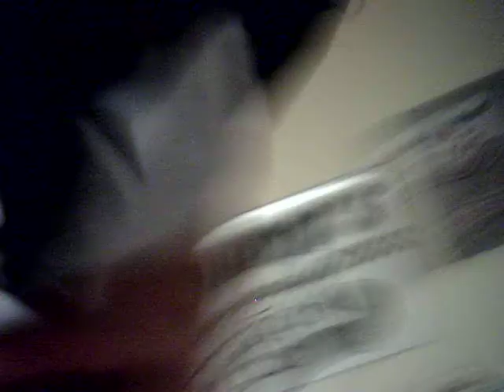Juggalo masks FOR SALE!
FUCK EMINEM!